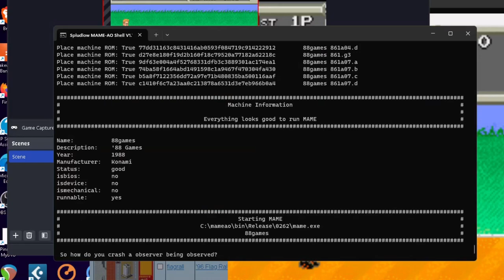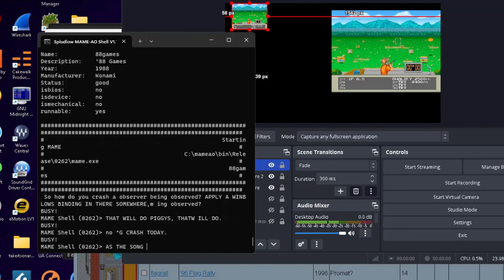from ADB to mirror trick M$|) a ()xy()zb()urne venture